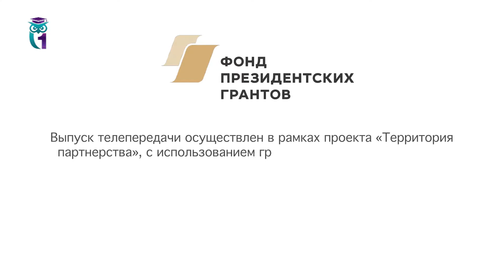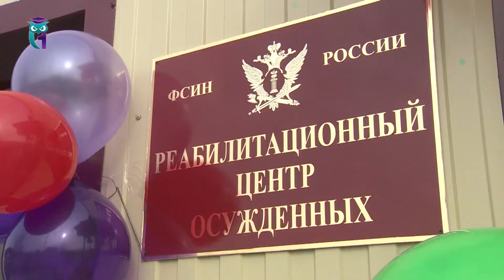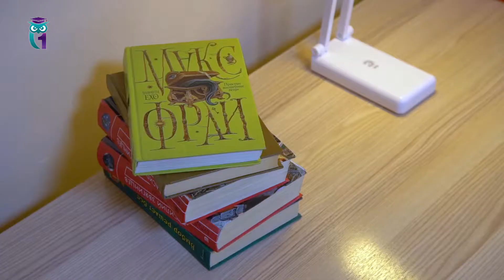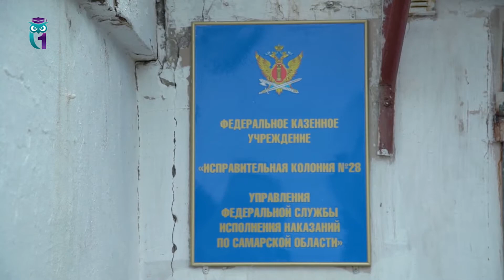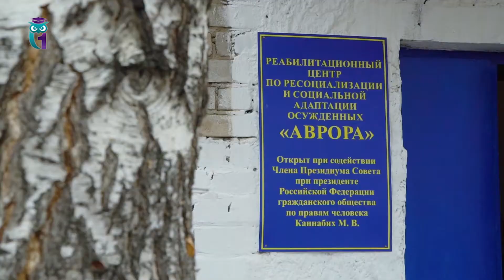Открытие Реабилитационного Центра в колонии УФСИН России в Самарской области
Передача "Дорогу осилит идущий". Эфир 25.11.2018. Первый образовательный канал. Другие передачи "Дорогу осилит идущий" смотрите на